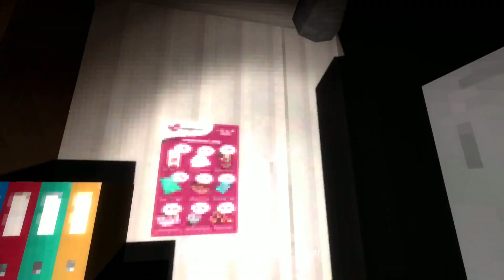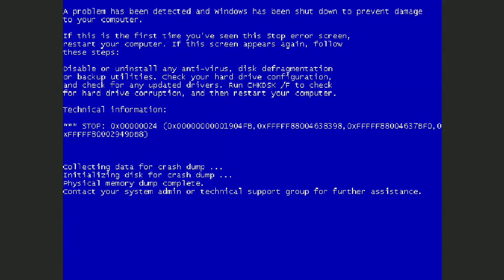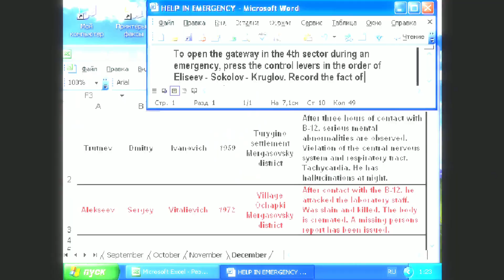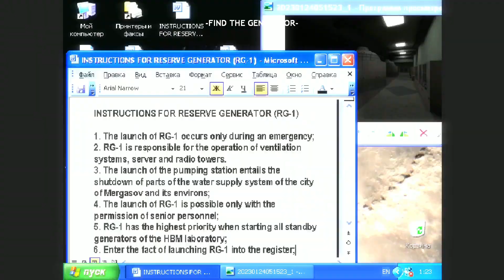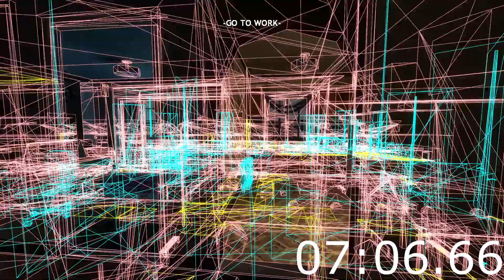Garry's Mod | The CONVENIENCE STORE CASE | All Endings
Typical day in the life of a russian convenience store employee.

Chapter:
Intro: 0:00
Ending #1: 0:21
Ending #2: 16:21
Ending #3: 18:22
Ending #4: 20:44
Every Ending: 22:01